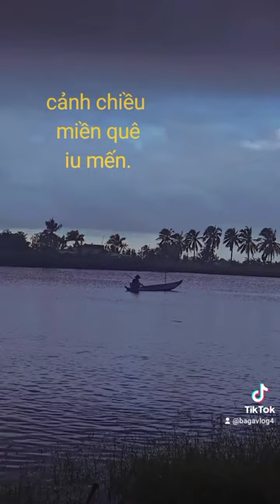Miền quê thanh bình - Ba Gà vlog